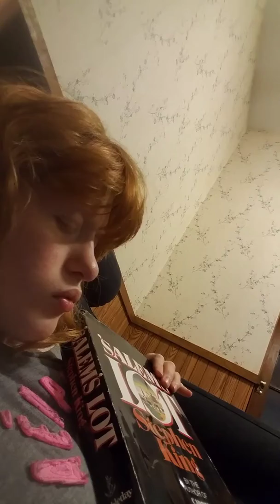Salem's lot by Stephen king spoiler free review